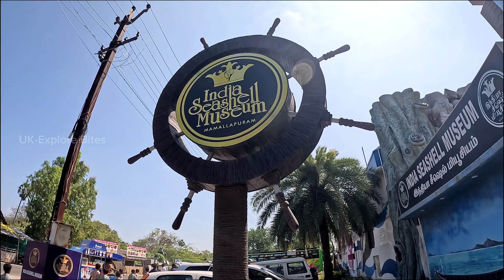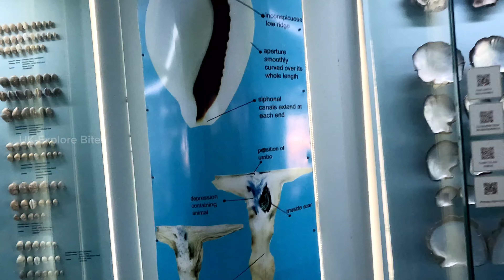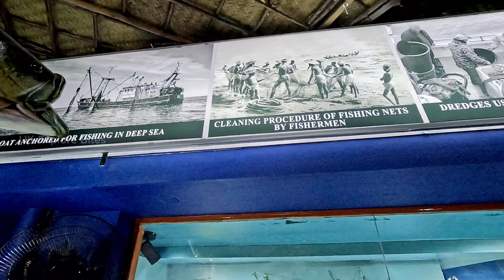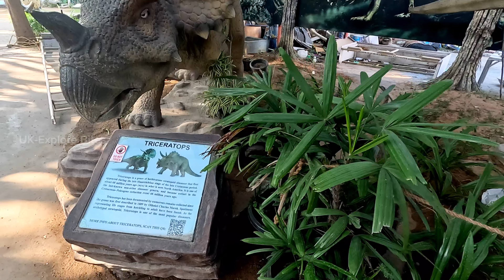India Seashell Museum | Mamallapuram | India's first largest Seashell Museum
India Seashell Museum in Mamallapuram ONEDAY TRIP IN CHENNAI

Best place to visit with friends and family

India Seashell Museum is the largest seashell museum in India and is located at Mahabalipuram, a famous tourist destination of South India.

It houses over 40,000 specimens of rare and unique seashells and Minerals and a unique perspective on conchology.

7 ATTRACTION:

🎯SEASHELL MUSEUM
🎯 PEARL MUSEUM
🎯 DINOSAUR MUSEUM
🎯 MAMALLA AQUARIUM
🎯 GAME WORLD
🎯 VR - VIRTUAL REALITY
🎯 3D ART GALLERY
🎯 MAYA BAZAAR - EXCLUSIVE SHOPPING PLACE FOR SHELLS & PEARLS"

India Seashell Museum, Mini Asia and Mineral Museum - 200 INR
Fishing Museum, Mamalla Fish Museum and Pearl Museum - 200 INR
Dinosaur Museum and 3D Tricky Art Gallery - 300 INR

Combo:
400 INR to VISIT
ALL SEVEN ATTRACTIONS